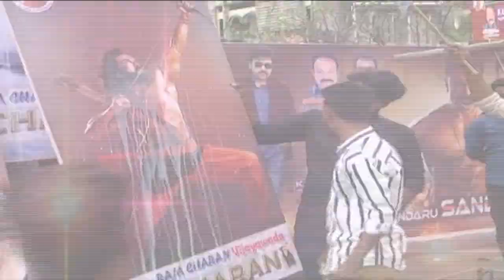Benefit Show Ticket Issue| RRR టికెట్స్ రచ్చ | Fans Protest At Cinema Theatre | ABN Digital